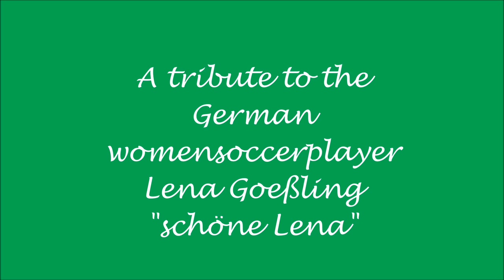Lena Goeßling tribute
A Tribute to Lena Goeßling
"Schöne Lena"